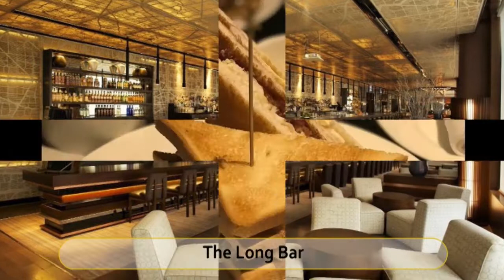Best Restaurants and Places to Eat in Manesar, India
Manesar Food Guide. MUST WATCH. We have sorted the list of Best Restaurant in Manesar for you. With the help of this list you can try Best Local Food in Manesar. You can select best Bar in Manesar.

And Lot more about Manesar Food and Drinks.

It's not the "Ranking" of Best Restaurants in Manesar, it is just the list of best Eating Hubs as per our user's ratings.

List of "Best Restaurants in Manesar"

McDonald's
Kitchen District
Peprika Restaurant
Ambarsari Chowk
Cafe o Lait
The Long Bar
The Cake Factory By Savleen
Baza Restaurant